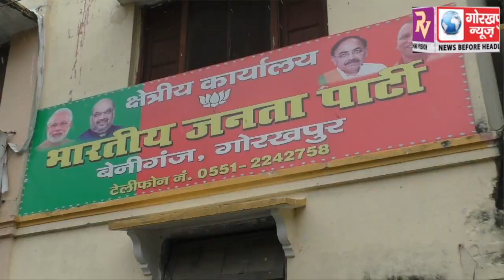बेनीगंज स्थित पार्टी कार्यालय पर सम्पन्न हुई भाजपा जिला इकाई की बैठक, 2019 लोकसभा चुनाव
बेनीगंज स्थित पार्टी कार्यालय पर सम्पन्न हुई भाजपा जिला इकाई की बैठक, 2019 लोकसभा चुनाव जीतने की बनी रणनीति, प्रदेश उपाध्यक्ष ने कहा भारी मतों से करेंगे जीत हासिल